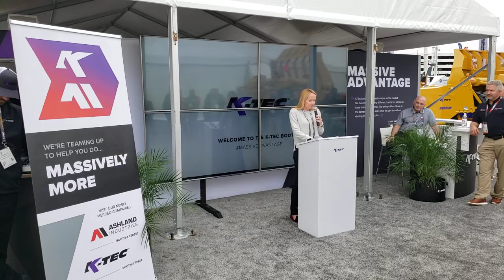K Tec and Ashland Announce Merger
K Tec and Ashland Announced its merger at ConExpo 2020 in Las Vegas.